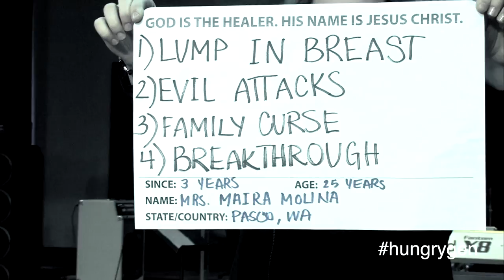Healed from breast lump | Maira Molina